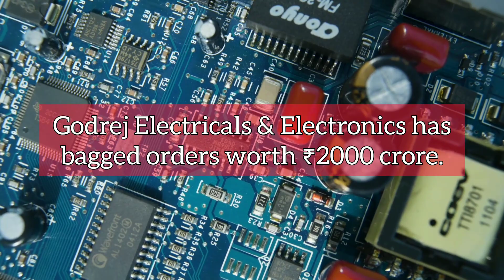Infra Update India: Rishikesh Ropeway, Visakhapatnam Railway Station and more | 563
Today's Headlines:

- AMP Energy bags an 150 MW hybrid energy project from CESC in Kolkata.
- Jay Bharat Maruti will invest ₹350 crore to set up two new manufacturing facilities.
- Centre launches new technological and scientific projects worth ₹5800 crore in India.
- Godrej Electricals & Electronics has bagged orders worth ₹2000 crore.
- A commercial LED dome planetarium is set to get developed in Mysuru, Karnataka.
- MCZMA has approved the construction of a 380 m long bridge at Malad West in Mumbai.
- Uttarakhand government invites bids to develop a 6.48 km long ropeway project worth ₹465.69 crore in Rishikesh.
- ONGC discovers new oil and gas reserves in Mumbai offshore fields.
- Works has started on the ₹456 crore redevelopment project of Visakhapatnam Railway Station.